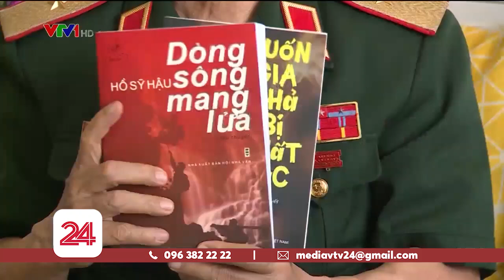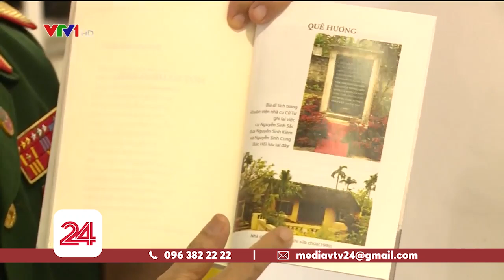Cậu bé 8 tuổi nhiều lần được gặp Bác Hồ | VTV24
"Tôi nghĩ rằng, mình phải sống, phải chiến đấu thế nào cho xứng đáng với điều mình may mắn hơn các bạn khác, đó là cả một thời trẻ thơ được gần Bác, được Bác chăm sóc." - Thiếu tướng Hồ Sỹ Hậu chia sẻ.